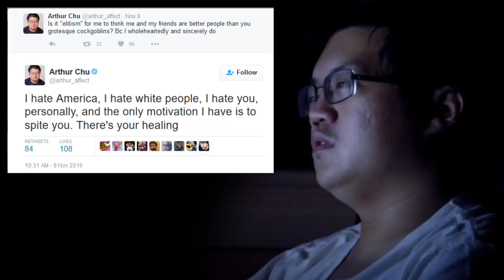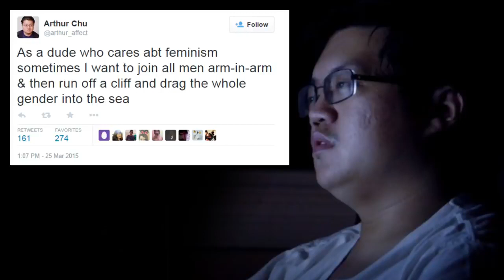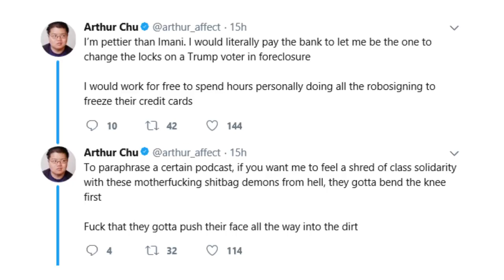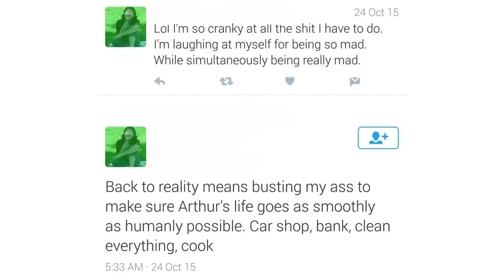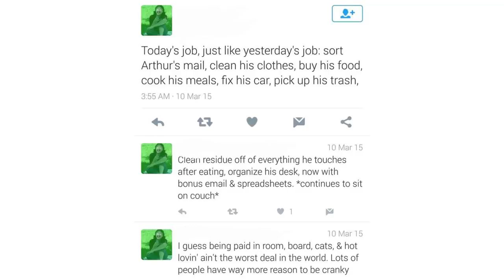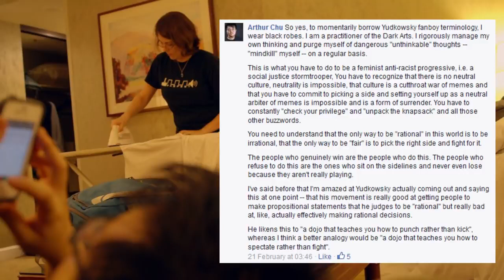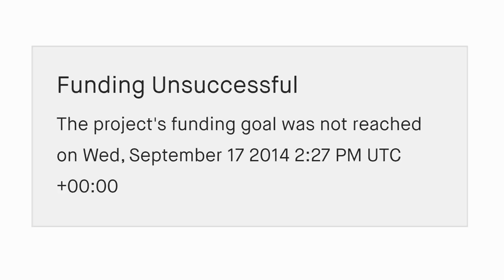Cum Town - Arthur Chu Compilation (SPERMANY REUPLOAD)